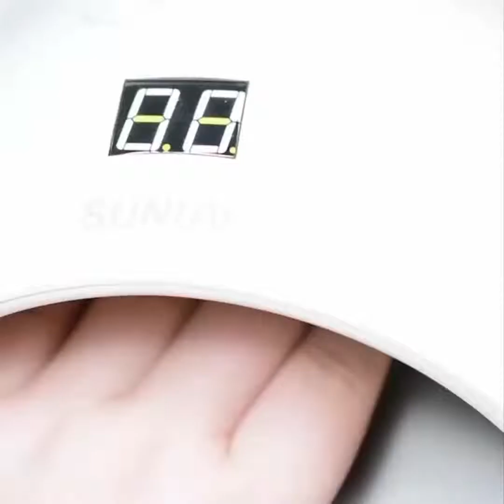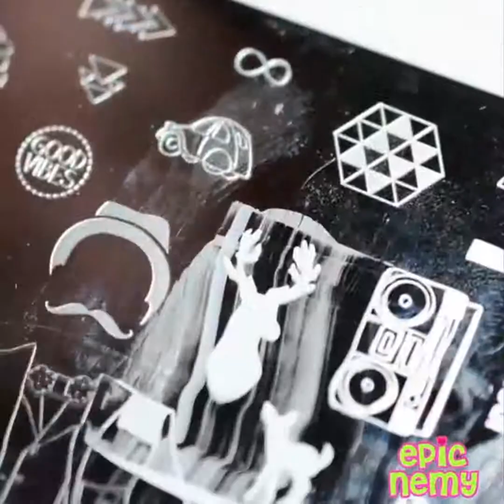New Nail Art 2019  The Best Nail Art Designs Compilation #191